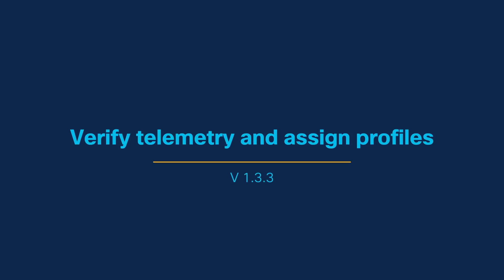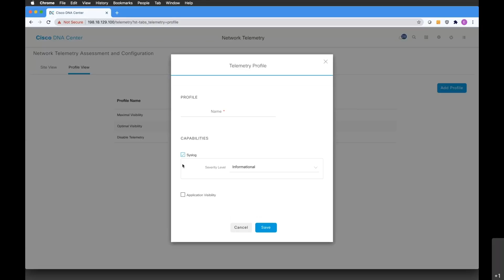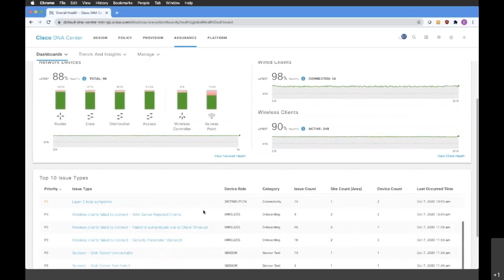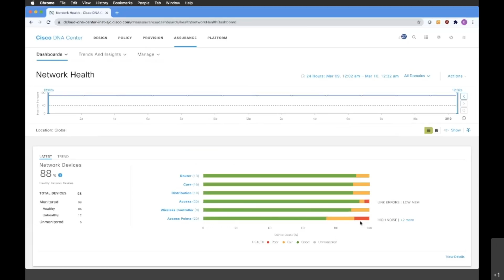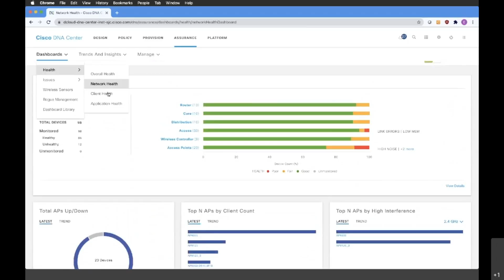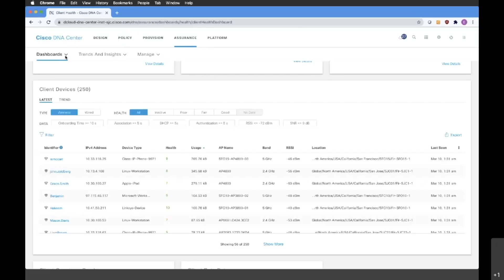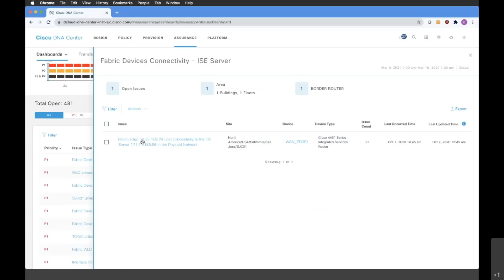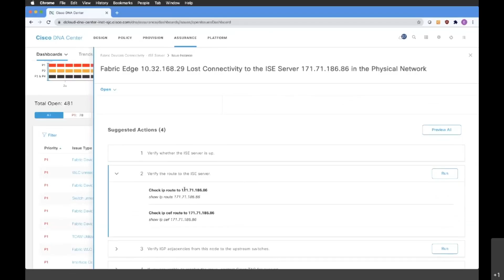DNA-C Wireless Assurance: Telemetry, Dashboards Overview & Issues Remediation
Using DNA-C Wireless Assurance version 1.3.3? Learn how to monitor the health of the network with the Assurance Overall, Network and Client Health dashboards as well as troubleshooting the network issues detected by the Assurance. You will move to the next adoption stage when at least 10% of your DNA-licensed network devices are monitored through Cisco DNA Assurance and have telemetry profile assigned

➲ Part 1: Verify telemetry (00:40)
This part will show you how to verify that telemetry is enabled.

➲ Part 2: Assurance overview (01:50)
In this part we will take a look at what information you can find in the Overall, Network and Client tabs of DNA Center Assurance.

➲ Part 3: Issues remediation (06:35)
This part shows how DNA Center Assurance can help you with troubleshooting the issues utilizing suggested actions.